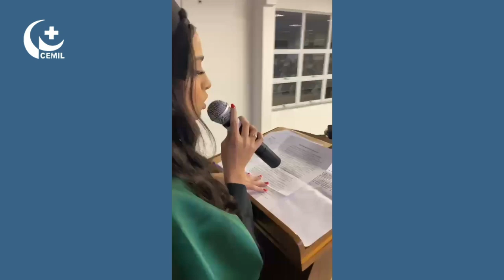Escola Técnica em Enfermagem do Hospital Cemil certifica 20 novos profissionais